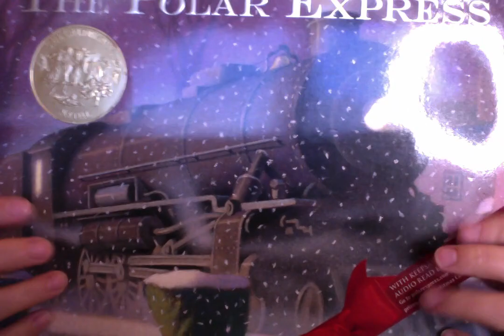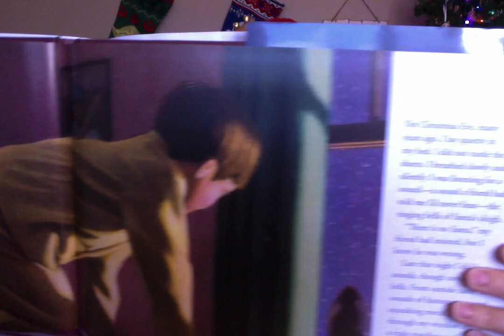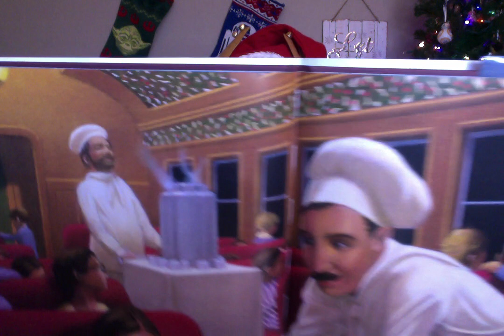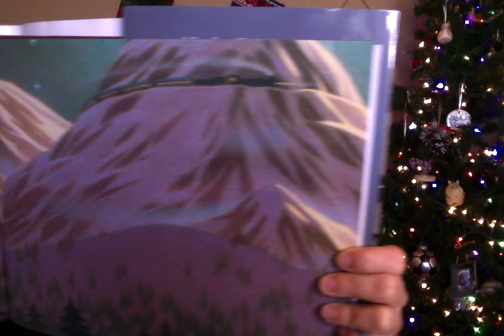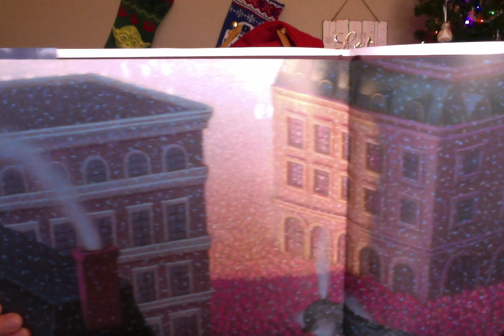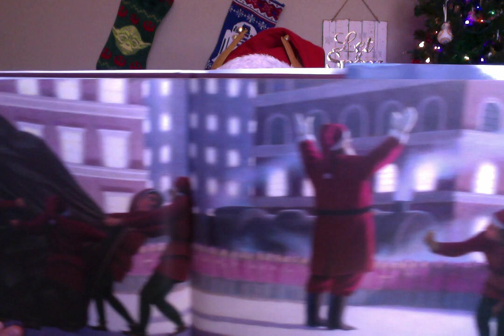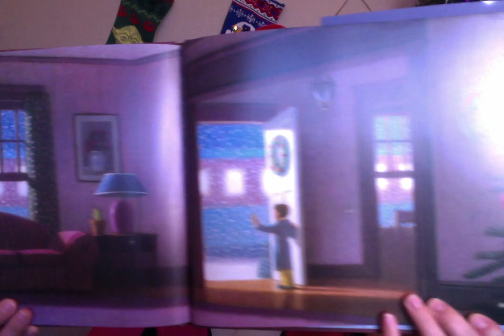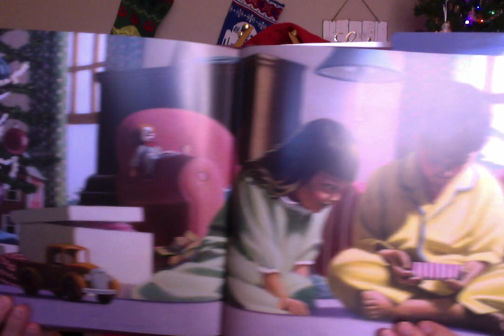Polar Express Reading Whispered ASMR Christmas Tingles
I whisper read The Polar Express, showing pictures.  Includes tucking in and personal attention, tapping, page turning, page flipping, paper licking, page crinkles, bell ringing.

Lauren.Christina18